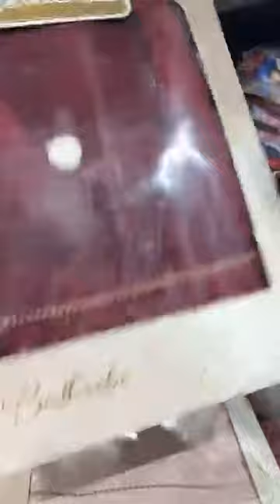مرحبا بيكم في المحل وزارة العرايس البليدة ولاد عيش حي الجواجلة داخل سوق نور دعمونا في قناتكم